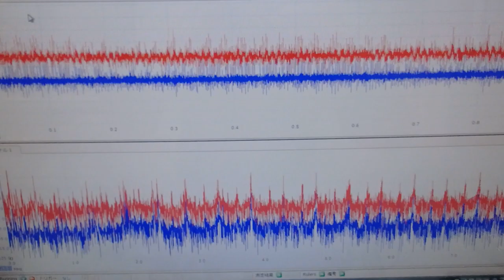メガヘルツの超音波発振制御プローブ ultrasonic-labo